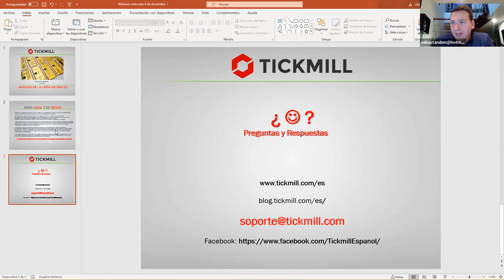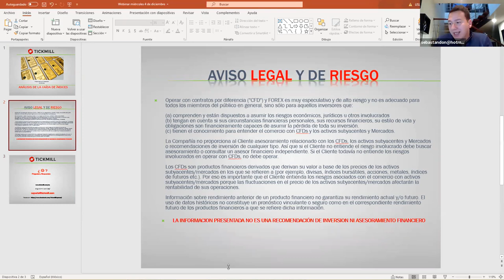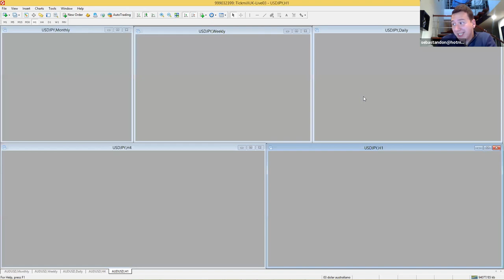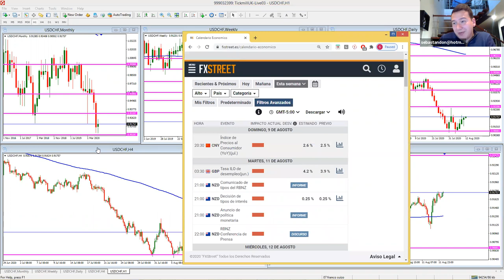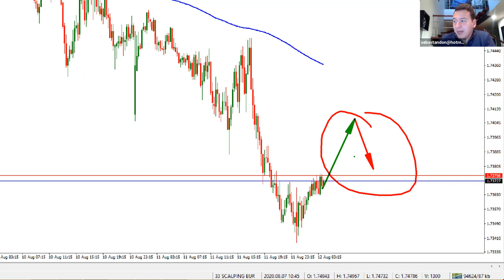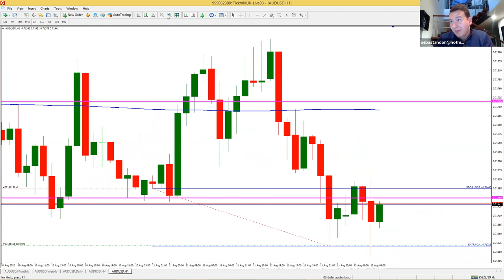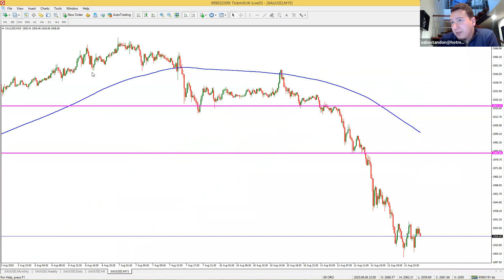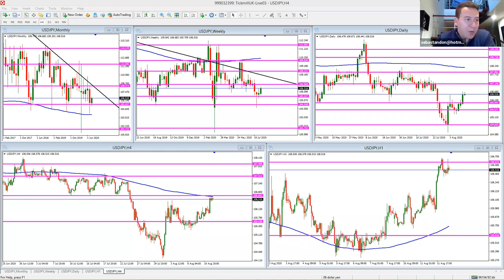Análisis de Mercado & Tendencias (12.08.20)